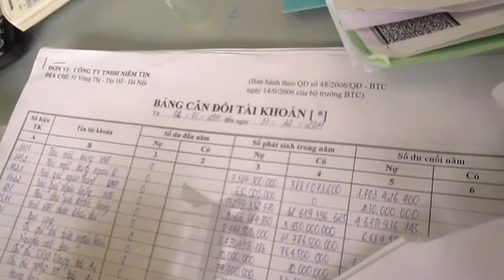Dạy Kế Toán, Kế Toán Thuế, K427 Chiều 23 10 2012